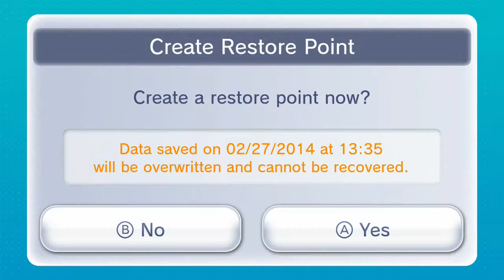Punch-Out NES: Episode 4: A Whole Two Fighters in One Episode?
OH MY GOOOOOOOOOOOOOSH